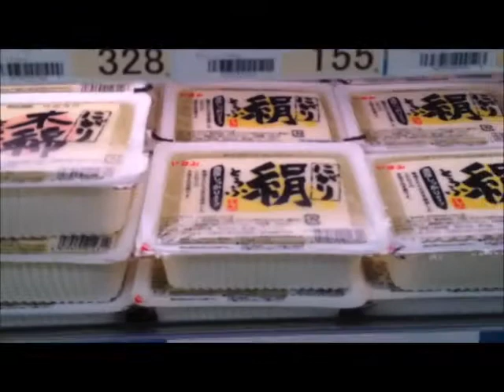Japanese food 「Bean curd」 ～ Small Life of Japan ～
I want to go out and eat something tasty with you if you come to Japan.